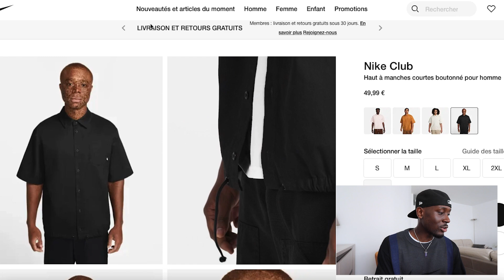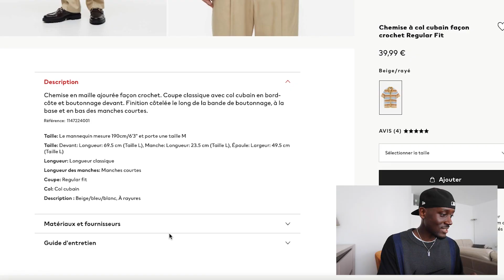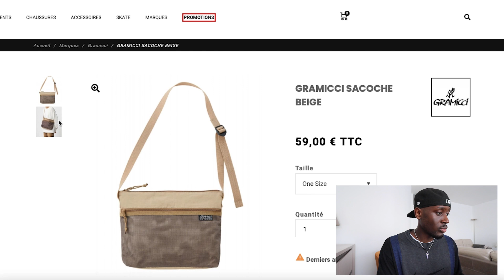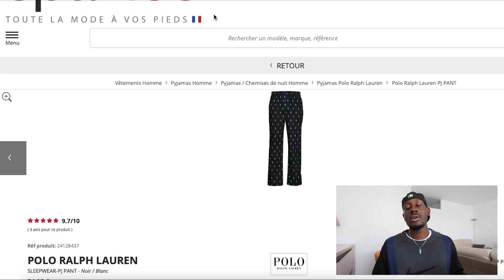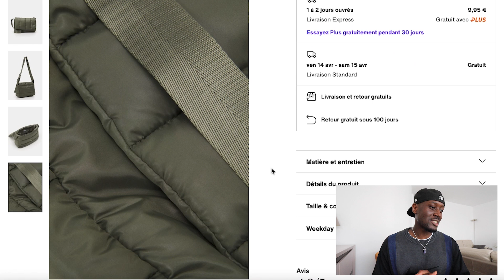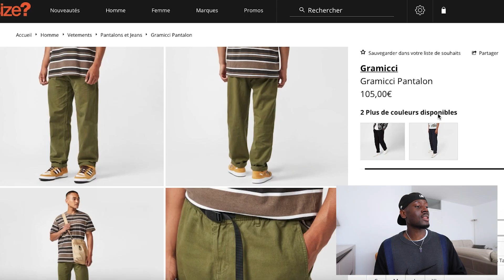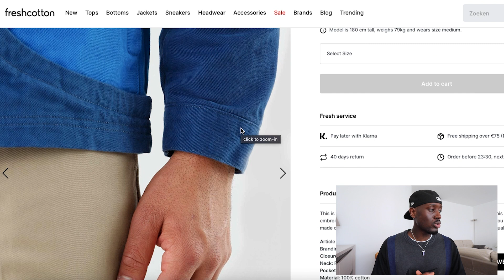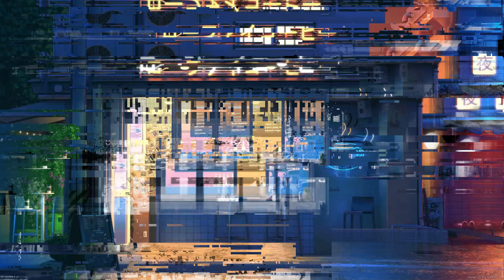Episode 28 - Sélections achats vêtements & sneakers (Avril 2023)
Yo le gang ! Nouveau type de vidéo sur la chaine, je fais une sélection de sappes et sneakers que je trouve pas mal à cop. Je vous mets tous les liens en description... bon visionnage !

N'oublie pas de follow et de rentrer dans le gang si t'apprécies le contenu !